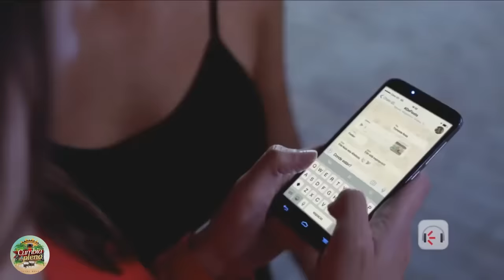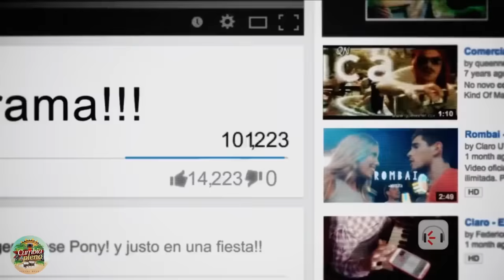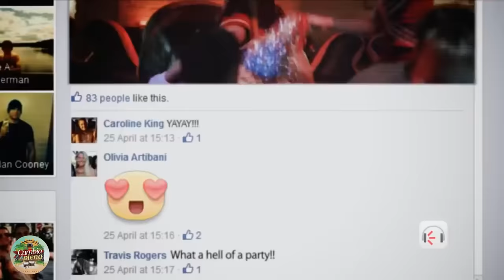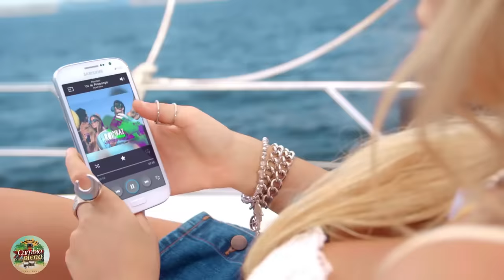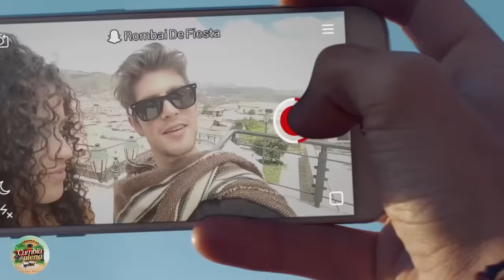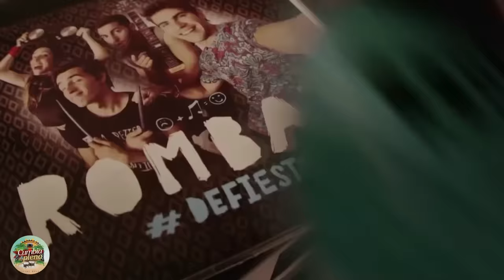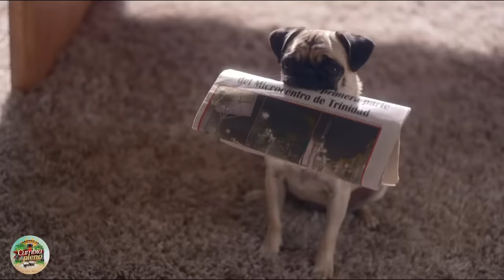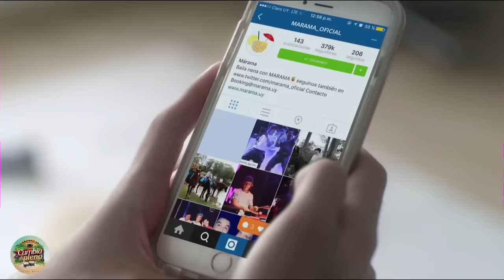Marama & Rombai - Enganchados Cumbia Pop 2023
01 00:00 Marama, Rombai - Noche Loca
02 02:54 Rombai - Cuando Se Pone A Bailar
03 06:01 Marama - Loquita
04 08:20 Rombai - Yo Te Propongo
05 10:47 Marama - Nena
06 12:53 Rombai - Adiós
07 15:16 Marama - Bronceado
08 17:29 Rombai - Una Y Otra Vez
09 20:44 Marama - La Quiero Conocer
10 23:55 Rombai - Reencuentro
11 26:46 Marama - Era Tranquila
12 29:08 Rombai - Enamorarnos No
13 31:28 Marama - Te Amo Y Odio
14 34:20 Fer Vázquez, Marama - Una Noche Contigo
15 36:58 Marama - Lo Intentamos
16 39:36 Rombai - Abrázame
17 42:22 Marama - Tal Vez
18 45:27 Rombai - Yo También
19 48:03 Marama - Pasarla Bien
20 50:54 Rombai - Sentí El Sabor

The latest track from Marama & Rombai is finally here! Enganchados Cumbia Pop features the freshest cumbia sounds, perfect for any party or dance floor. If you're looking for a track that'll get you moving, then you need to check out this music video!
In this video, you'll get to hear all of the lyrics and see the video for Enganchados Cumbia Pop. We hope you enjoy it!